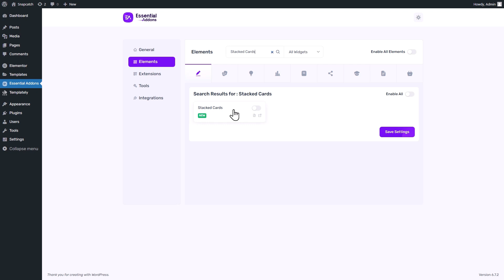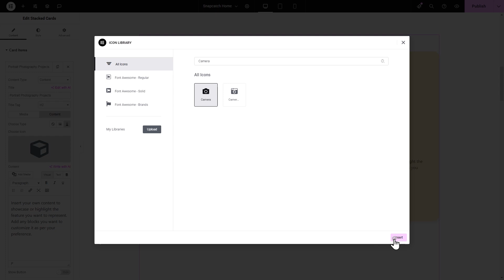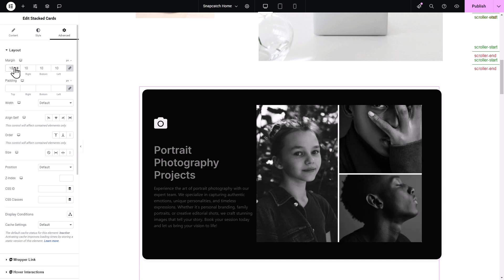How To Design Stacked Cards In Elementor With Essential Addons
Want to showcase your visual content in a modern, interactive layout? In this quick and easy guide, we’ll show you how to design stunning stacked cards in Elementor using Essential Addons. Learn how to set up, customize, and style the Stacked Cards widget to add smooth transitions and an engaging visual experience to your website!